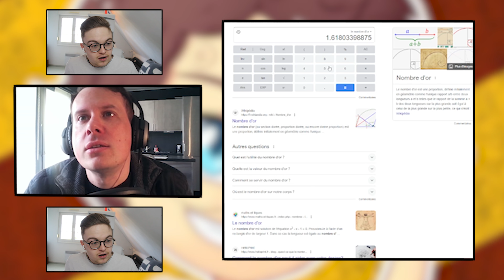ON NOTE DES MANGAS QU'ON CONNAIT PAS (avec @magickirua )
Dans cette vidéo on juge des mangas qu'on connait pas sur leurs derniers chapitres avec mon bro@magickirua @Salist  !